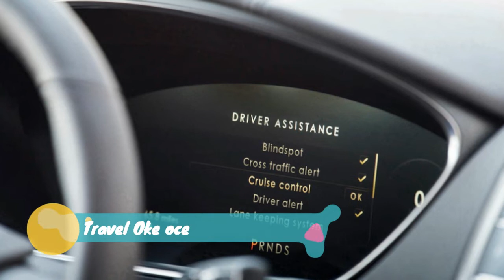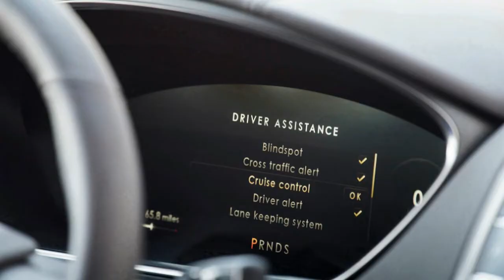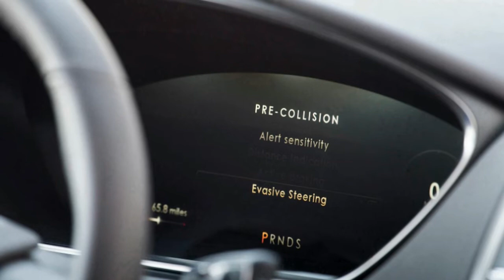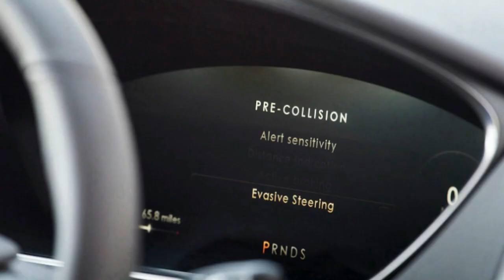2019 Lincoln Nautilus A refresh that's more than skin deep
SANTA BARBARA, Calif. — Its name is new, but the 2019 Lincoln Nautilus is really a rebranded, restyled and updated version of the second-generation Lincoln MKX, which has been on sale since 2016. Renaming your bestselling vehicle is risky, but Lincoln has been struggling, and it feels the names of its vehicles are partly to blame.

Recall that since 2007, Ford's luxury brand has used letters to name some models, including MKZ and MKX, and traditional names on others like Navigator and Continental. Well, now it's ditching the letters and renaming those vehicles. The MKX is now the Nautilus. The smaller MKC is rumored to become the Corsair, which was a name used by Edsel back in the 1950s. The seven-passenger Aviator will go on sale in 2019, and the MKZ's new name is anybody's guess. Zephyr again, maybe? NordicTrack is already taken.

Lincoln has also been rolling out a new grille design, which debuted on the Continental in 2017 and replaces the unloved winged look that was supposed to remind luxury buyers of the elegance of the 1939 Lincoln Continental — but didn't. Fitting the new grille to the 2019 Nautilus completes that rollout, and the five-passenger SUV is certainly more handsome than before. Its mesh is a repetition of the Lincoln Star logo, and it works. The SUV's front fascia, headlamps and hood are new as well, and the hood has grown a sizable and attractive center peak.

Underneath that hood is a new 2.0-liter turbocharged four-cylinder with direct injection. It's the same engine used in the smaller MKC and the Ford Edge, which shares the Nautilus' chassis, but Lincoln doesn't use the name EcoBoost for this and its other powerplants. The 2.0-liter replaces the naturally aspirated 3.7-liter V6 as the standard engine, and it's rated 250 horsepower at 5,500 rpm and 280 lb-ft of torque at 3,000 rpm on 93 octane fuel.